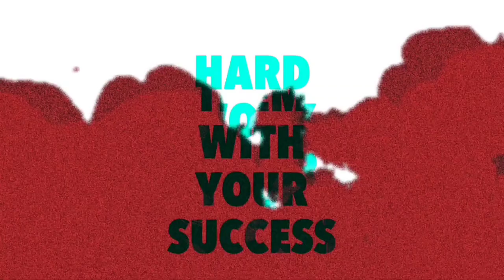Upcoming Emotes In Free Fire | Ob31 Emotes | Free Fire New Emotes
Background  music 🎧

1. NCS (No Copyright )

Subsribers Thunai